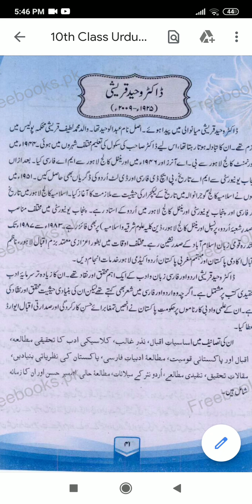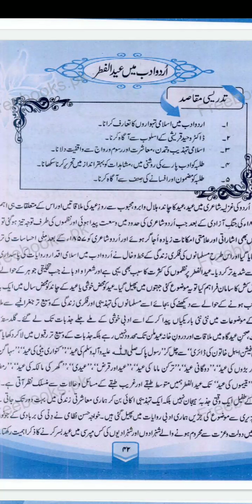Class 10 Urdu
Urdu Adab main Eid-ul-Fittar  lecture 1